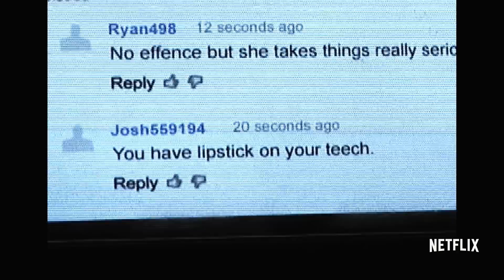Haters Back Off - Official Trailer - Only on Netflix [HD]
You don't become famous without attracting a few haters. Go inside the world of Miranda Sings in Haters Back Off! Based on the character created by Colleen Ballinger, Haters Back Off delves into the oddball family life of Miranda Sings. Sings, an incredibly confident, totally untalented star on the rise, continues to fail upward by the power of her belief that she was born famous, it's just no one knows it yet. The series stars Colleen Ballinger as Miranda Sings, Steve Little (Eastbound & Down) as Miranda's overly confident and utterly misguided Uncle Jim, Angela Kinsey (The Office) as Miranda's mom, Bethany, and Erik Stocklin, as Miranda's neighbor and best friend, Patrick.